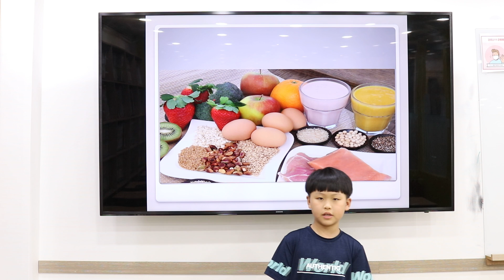Is Milk Healthy Dave